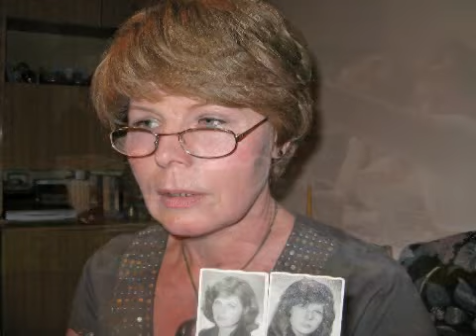3A_TB3_PSB_1979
spotkanie